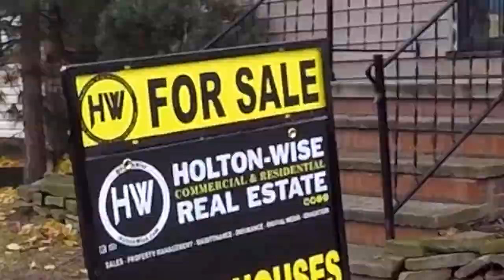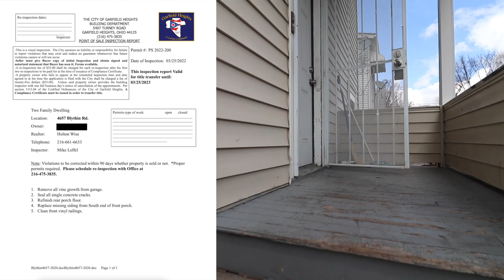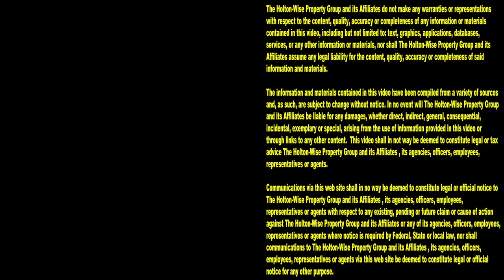How to Invest in Cleveland Turnkey Rental Properties | Investment Properties For Sale - 4657 Blythin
When looking at lists of the best markets for cash flow, the Cleveland housing market is always topping the list. With an increase in housing prices coast to coast, long distance real estate investing has become incredibly popular with real estate investors living in high cost real estate markets. Historically, the Cleveland real state market has been one of the best housing markets for cash flow investing. At HoltonWise we specialize in helping out of state investors buy and manage long distance rental properties. You'll learn why Cleveland cash flow investing is so popular after watching this episode of The Investment Properties For Sale Show. During the show turnkey real estate expert James Wise is going over an turnkey duplex in a Cleveland area suburb called Garfield Heights, Ohio. If you are looking to invest in turnkey properties in the Cleveland housing market reach out to HoltonWise today. At HoltonWise we provide out of state turnkey investors the turnkey solution without the turnkey real estate investing price increase. Investing with HoltonWise allows turnkey investors the opportunity to buy rental properties in Cleveland at steep discounts while getting full service Cleveland property management, maintenance, insurance and much more. HoltonWiseTV is Cleveland turnkey real estate investing made easy.

📺 HELPFUL RESOURCES
Holton-Wise FAQ